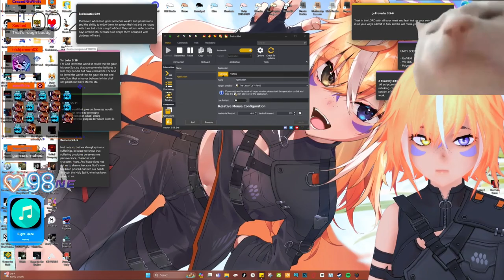Too Tsun for Words